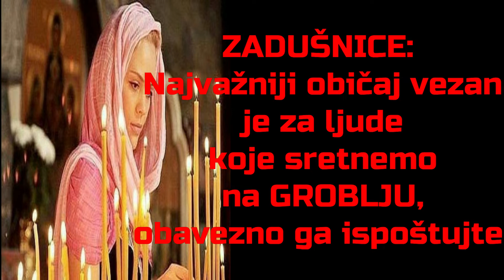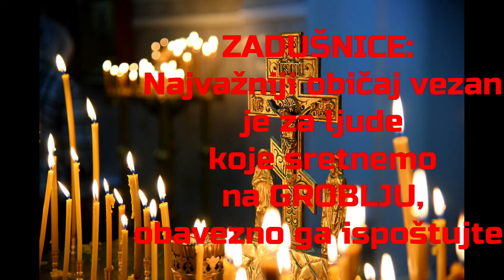ZADUŠNICE: OVAJ OBIČAJ OBAVEZNO ISPOŠTUJTE A VEZAN JE ljude koje sretnemo na GROBLJU!